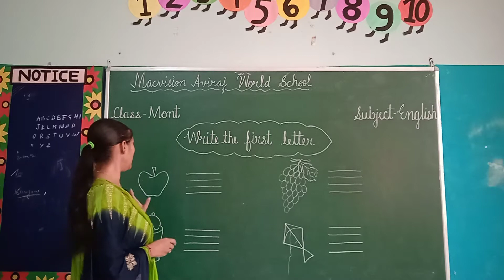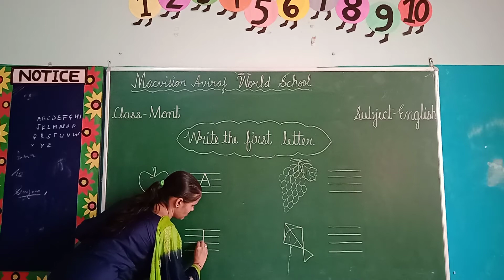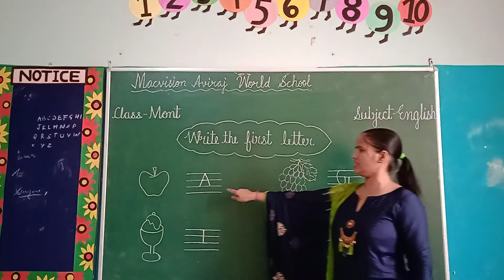CLASS-MONT SUB.-ENGLISH (WRITE THE FIRST LETTER)